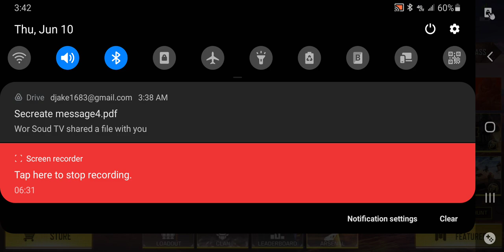call of duty mobile